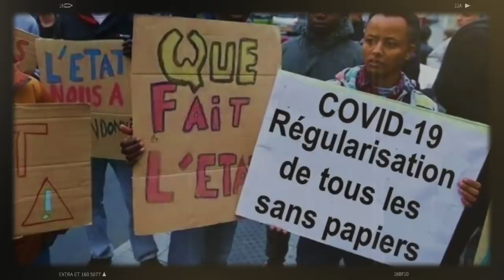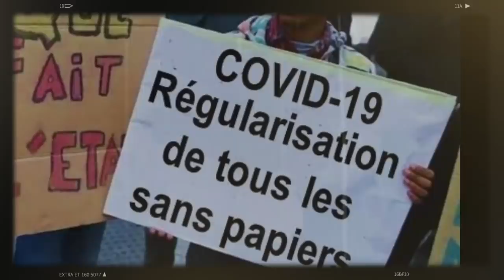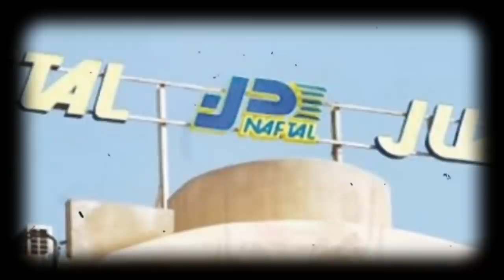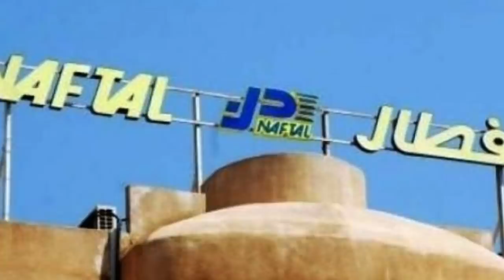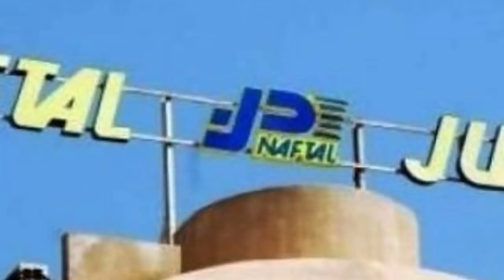L'énigme Bouchouareb | Karim Tabbou solidaire avec le R.C.D | La France et les sans-papiers ...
* L'énigme Bouchouareb.
* La France veut accélérer l’expulsion des sans-papiers algériens.
* L’UDS de Karim Tabbou exprime sa solidarité avec le R.C.D et Mohcine Belabbass.
* Naftal ...